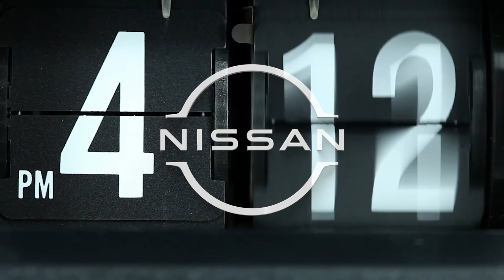NISSAN JUKE FULL HYBRID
Da Riccardi Auto Nissan anticipa gli INCENTIVI, gamma Juke da € 17.900. Fino al 31 marzo con incentivi Nissan e permuta anche senza rottamazione